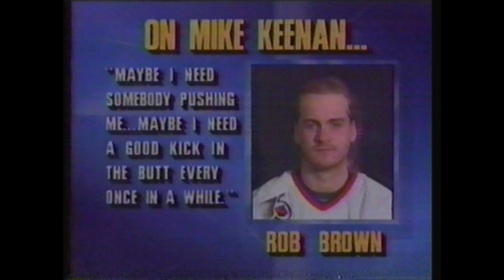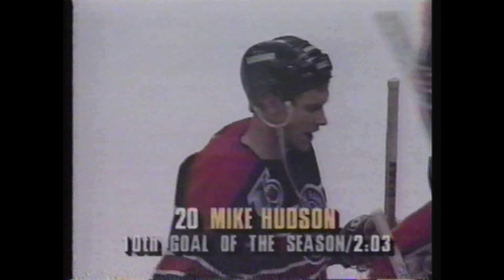Chicago Blackhawks Calgary Flames Jan. 27, 1992 Highlights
Goals in this game scored by Joe Nieuwendyk, Steve Larmer, Gary Suter, Brent Sutter (300th career goal), Trent Yawney, Jeremy Roenick and Mike Hudson.